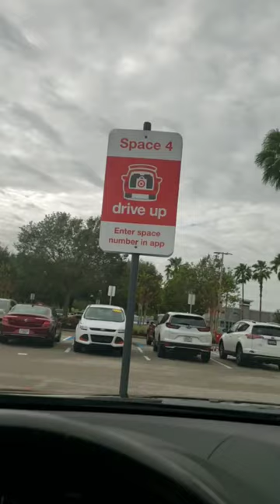Day in the life of a WFH mom & wife ✨🛍️